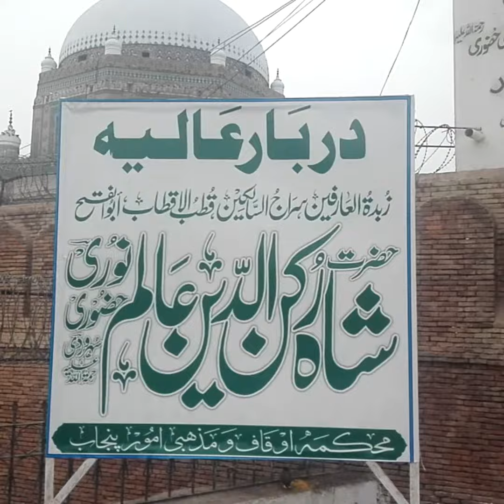Hazrat bahaudin zakria mezar Multan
Hazrat bahudin zakria mezar multan